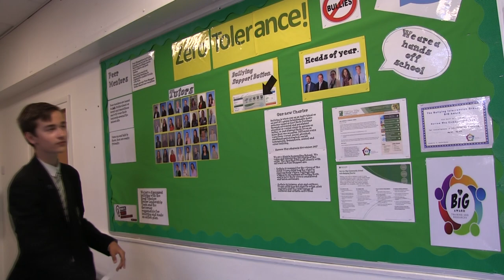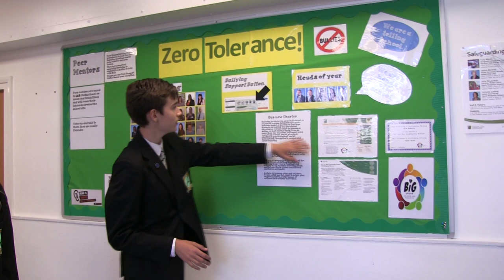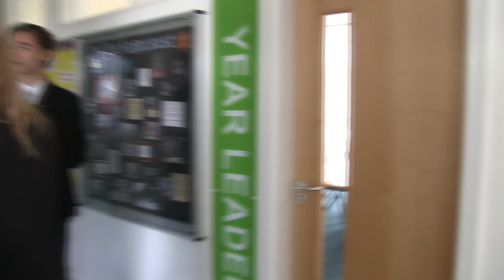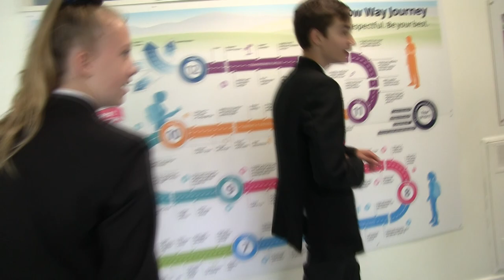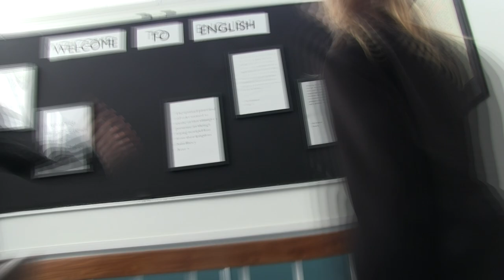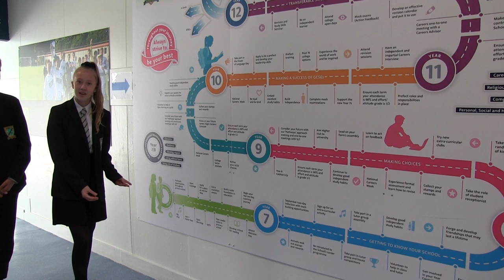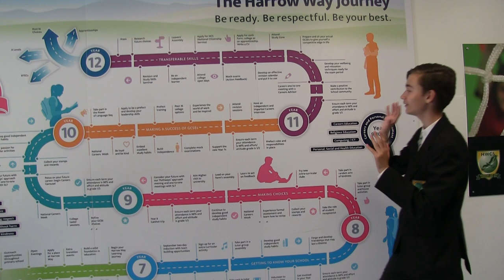Harrow Way School Open Evening 2020 - Virtual School Tour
This autumn our series of open events will be brought to you virtually. From the comfort of your own homes, you’ll be able to see what our wonderful school has to offer your child.